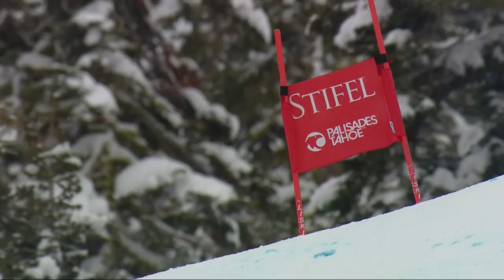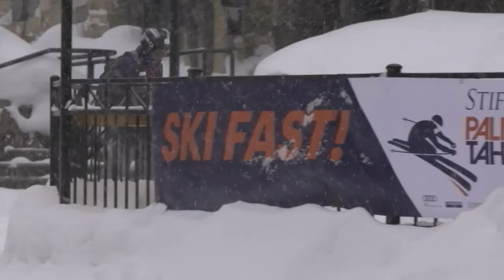Weekly Recap #14 | Schwarz beats Odermatt as Slalom ends in drama in Palisades Tahoe | FIS Alpine